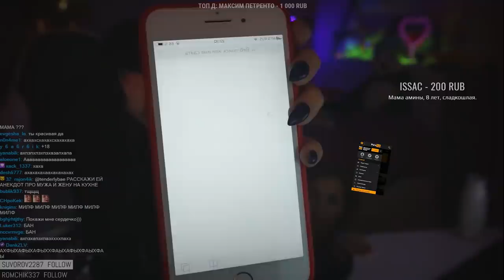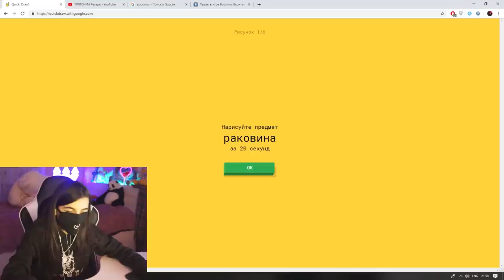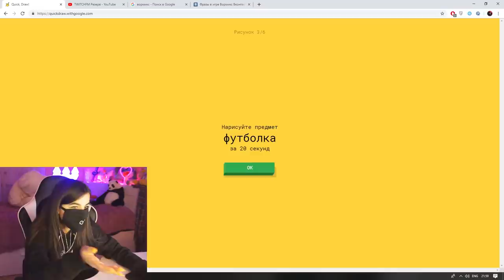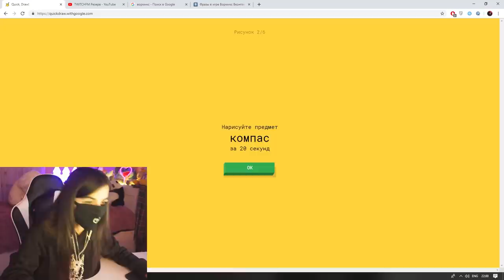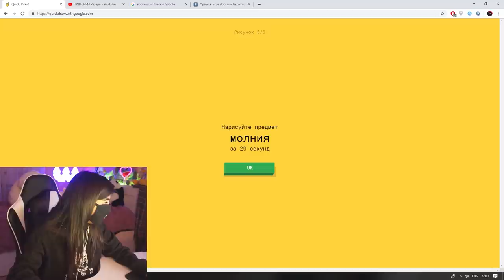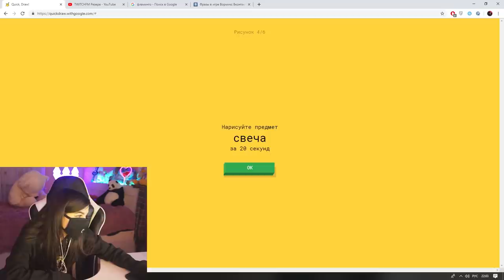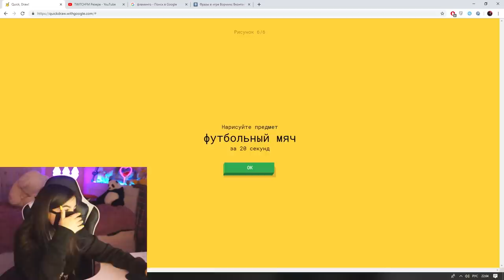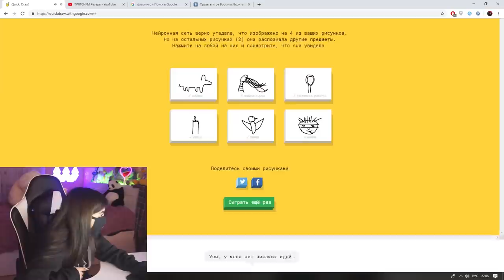TENDERLYBAE С МАМОЙ УЗНАЛИ ЧТО ТАКОЕ МИЛФА?!?!? I КАК НАУЧИТЬСЯ РИСОВАТЬ I МАМА НЕ ЛЮБИТ ДОЧКУ :с